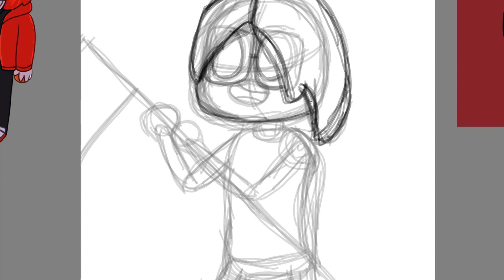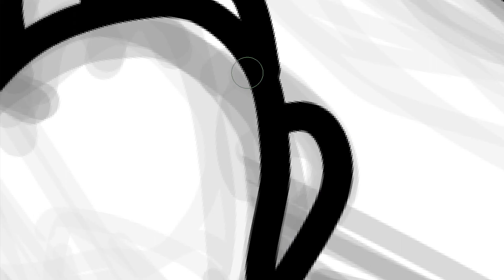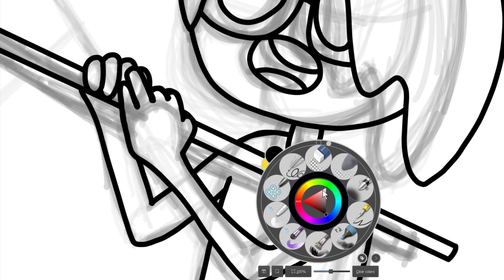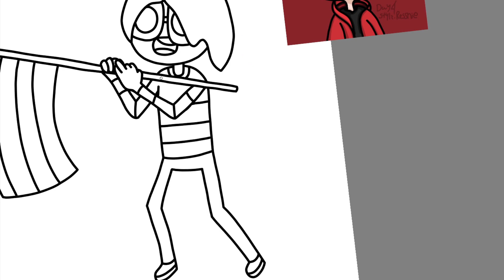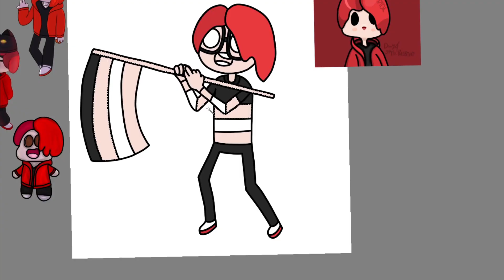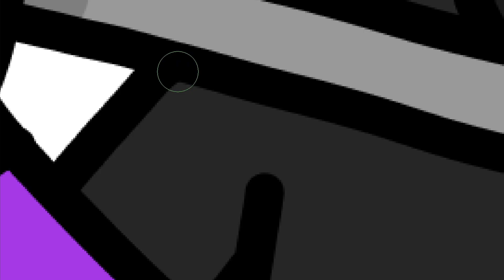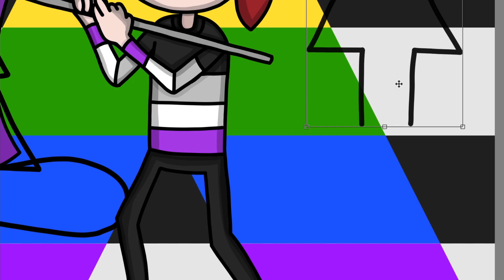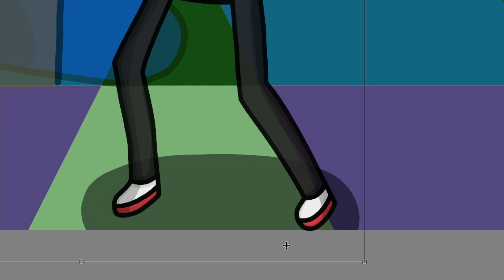Pride Month 2022 Speedpaint | RaiTimeMedia